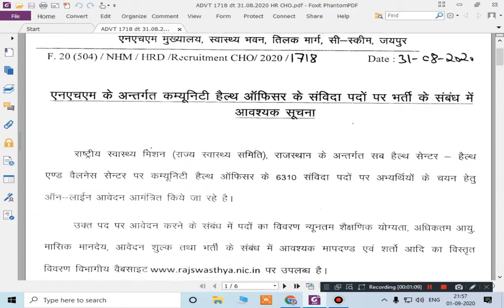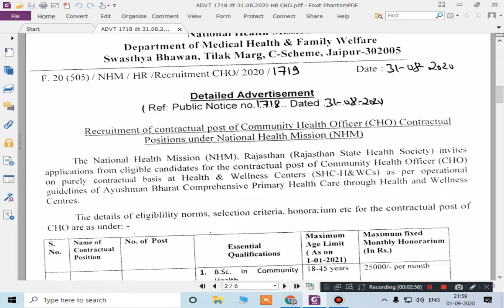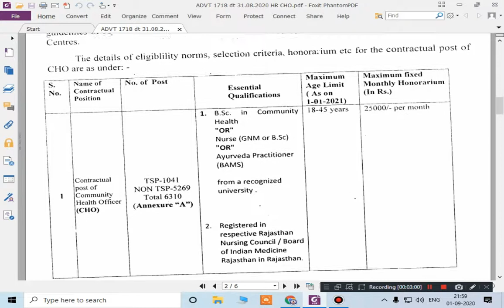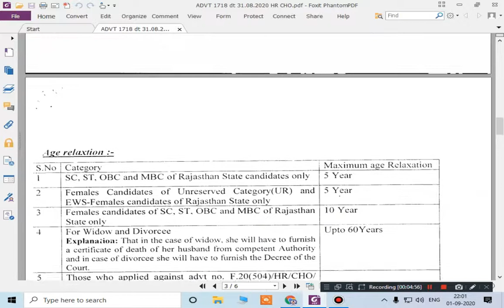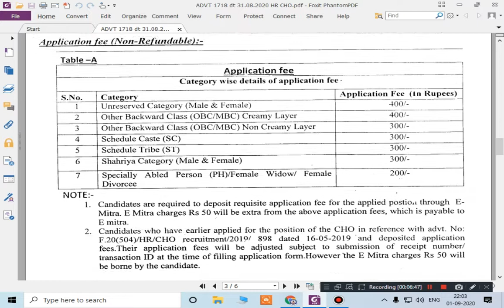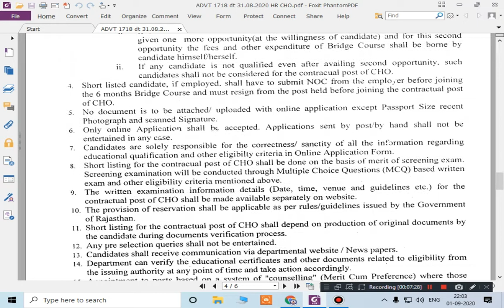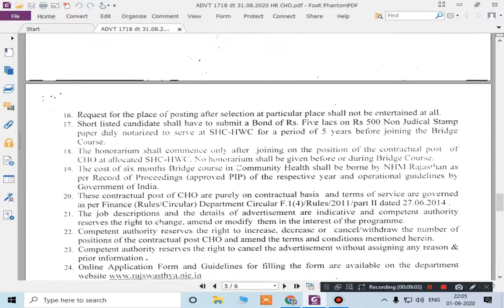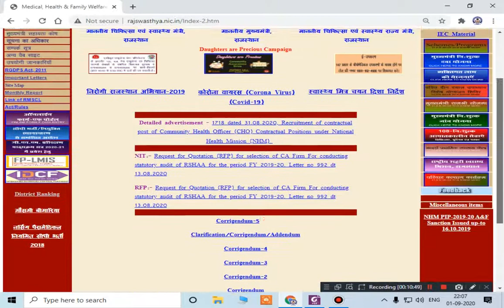Rajasthan Community Health Officer (CHO) Recruitment- 2020 | Online Application Form